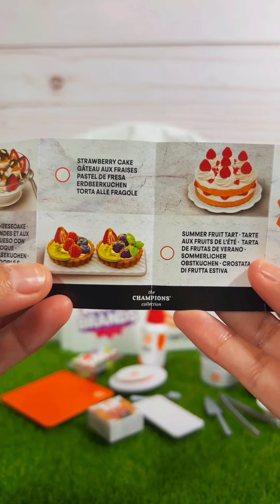Let’s make a mini brands create master chef!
These are so much fun! Do you like this series?